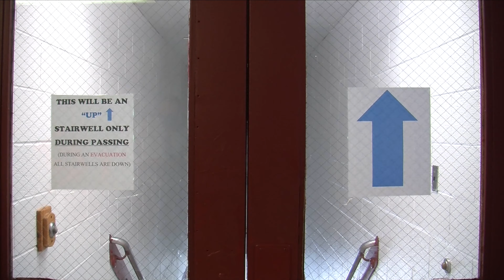Brooklawn Middle School 2020-2021 Welcome Back & Safety Guidelines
Safety Guidelines and Welcome Back Video for 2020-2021 School Year.